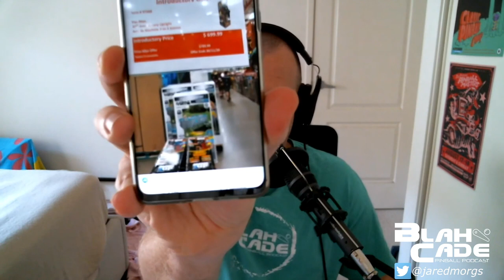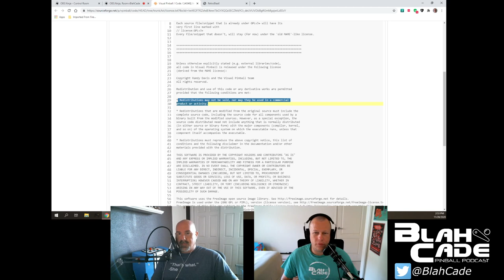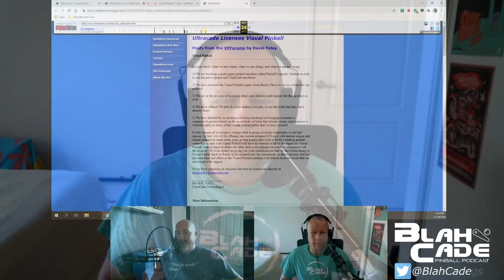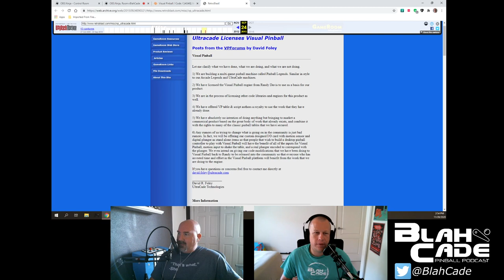BlahCade Pinball #211: 105+ Reasons Why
Jared finds Arcade 1Up Super Pac-Man in Australia and the price is ridonculous. We also take a look at Legends Pinball adding the 106 tables of Zaccaria later in 2021 and the legalities of hosting VPX on their platform.